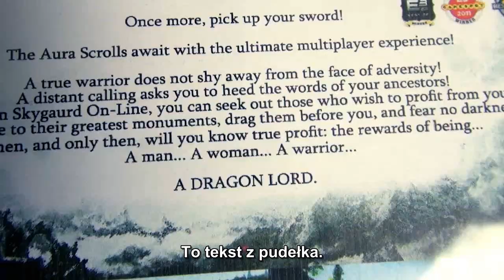Dolina niesamowitości: Smocze Ziewnięcie - 2/3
Pierwsza część rocznicowego cyklu Dolina niesamowitości, czyli "Goście, goście" spotykają "Skyrim".